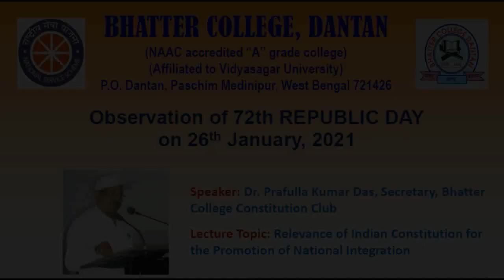Observation of 72th REPUBLIC DAY on 26th January, 2021 by Bhatter College, Dantan (Part 1)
72th REPUBLIC DAY,  26th January, 2021 , Bhatter College, Dantan
Speaker: Dr. Prafulla Kumar Das, Secretary, Bhatter College Constitution Club
Lecture Topic: Relevance of Indian Constitution for the Promotion of National Integration
Organisers:
Dr. Alauddin Dafadar, NSS PO, Unit-I
Dr. Subhankar Sardar, NSS PO, Unit-II
Mr. Arun Das NSS PO, Unit-III
Mr. Prafulla Kumar Patra NSS PO, Unit-IV
Dr. Prafulla Kumar Das, Secretary, Bhatter College Constitution Club